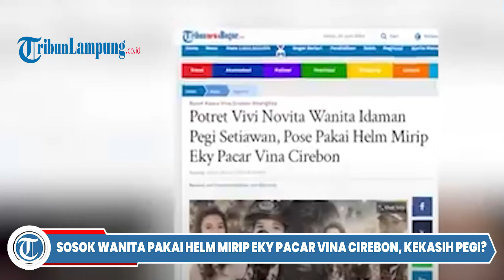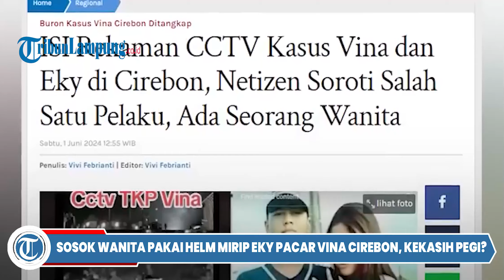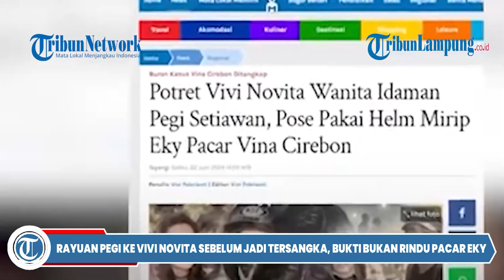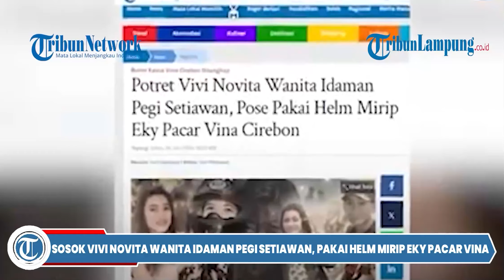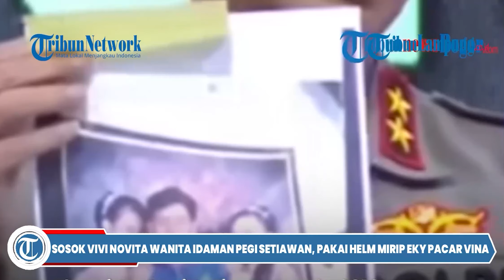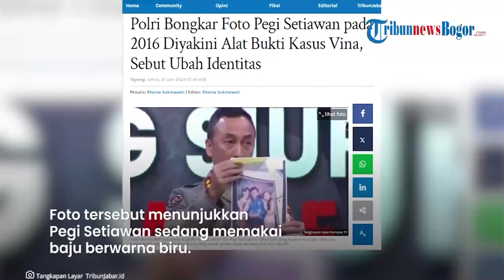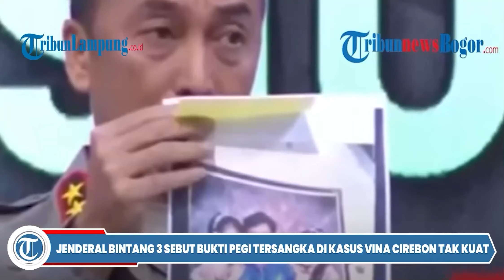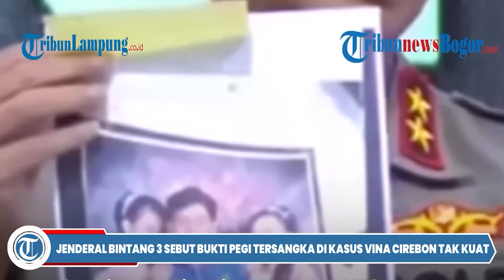Sosok Wanita Pakai Helm Mirip Eky Pacar Vina Cirebon, Kekasih Pegi Setiawan?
- Nama Vivi Novita kini ramai jadi perbincangan setelah Polri memperlihatkan foto Pegi Setiawan bersama wanita.

Kadiv Humas Polri Irjen Sandi Nugroho mengatakan, foto tersebut jadi bukti kuat keterlibatan Pegi Setiawan di kasus Vina Cirebon.

Pada foto itu tampak foto muda Pegi Setiawan diapit dua wanita berkebaya.

Tidak dijelaskan siapa sosok wanita di dalam foto itu dan apa hubungannya dengan kasus Vina Cirebon.

Sandi Nugroho mengatakan, foto itu didapat saat penggerebekan di rumah Pegi Setiawan tahun 2016 silam.

Kemudian foto Pegi Setiawan itu diperlihatkan kepada para pelaku yang kini sudah jadi narapidana.

"Di dalam BAP pelaku menyebutkan ya ini Pegi pak, ini pelakunya," kata Sandi.

Namun Sandi tidak menyebutkan hubungan antara foto itu dengan pembunuhan Vina dan Eky.

Imbas adanya foto bukti tersebut, netizen pun kini mulai mengeluarkan lagi foto-foto lama Pegi Setiawan.

Dari foto lawas Pegi di akun Facebooknya itu, ada seorang wanita yang jadi sorotan.